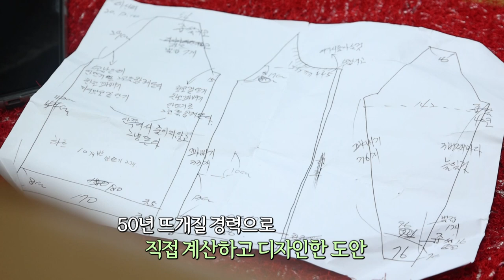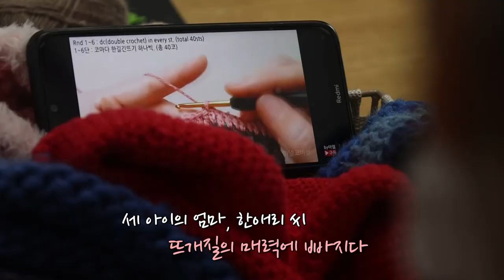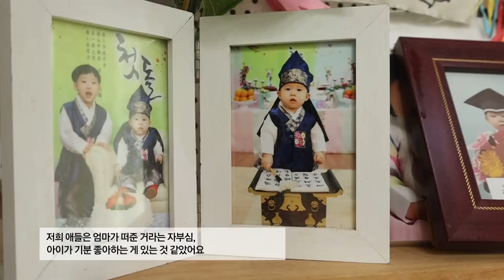[해피플러스] 집콕시대 뜨개질의 재발견